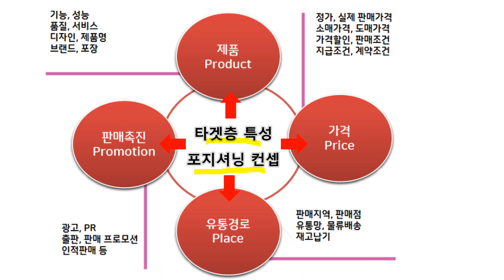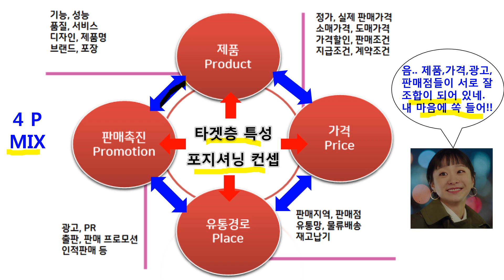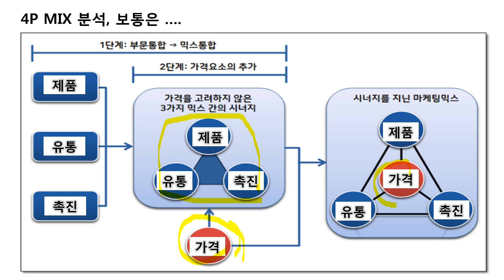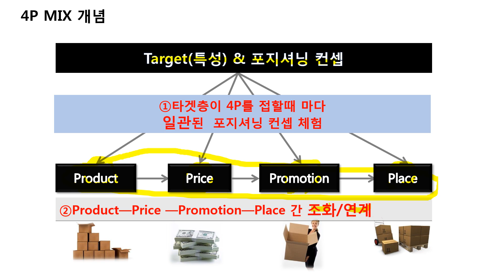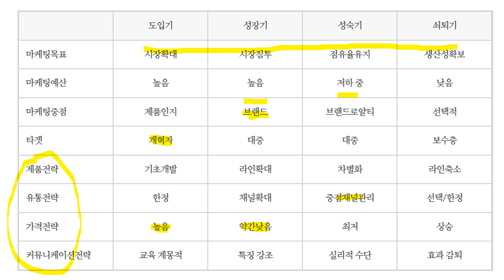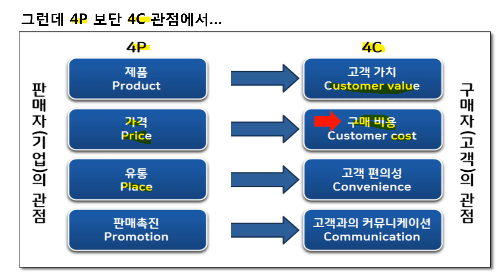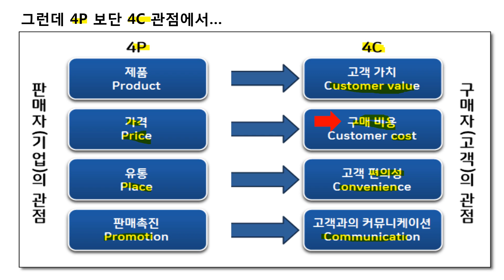[마케팅관리클라쓰]13EP1.4P Mix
개별 4P가 아무리 잘 기획 되어도 서로간에 조화와 일관성이 없이는
마케팅 실행에서 실패할 가능성이 높은 것이다.
마케팅 4P 보다 더 중요한 4P MIX를 기획하는 방법과 사례를 알아본다.